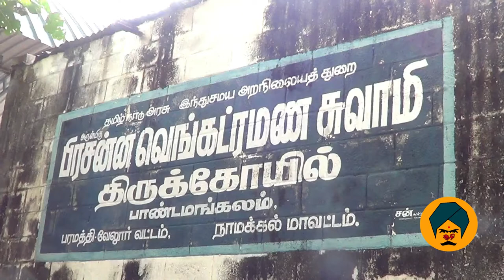PARAMATHI VELUR THER THIRUVIZHA பிரசன்னவெங்கட்ரமணசாமி கோவில் திருத்தேர் திருவிழா.பாண்டமங்கலத்தில்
பரமத்திவேலூர் அருகே பாண்டமங்கலத்தில் பஞ்சபாண்டவர்கள் வழிபட்ட பிரசித்தி பெற்ற பிரசன்னவெங்கட்ரமணசாமி கோவில் திருத்தேர் திருவிழா.

நாமக்கல்மாவட்டம் பரமத்திவேலூர் அருகே  பாண்டமங்கலத்தில் பஞ்சபாண்டவர்கள் வழிபட்ட பிரசித்திபெற்ற அருள்மிகு பிரசன்னவெங்கட்ரமணசாமி கோவில் திருத்தேர் பெருவிழா கடந்த 24ம் தேதி கொடியேற்றத்துடன் தொடங்கியது விழாவையொட்டி ஹம்சவாகனத்தில் சாமி திருவீதி உலா வரும் நிகழ்ச்சியும், தொடர்ந்து தினமும் காலை 8 மணிக்குமேல் 9 மணிக்குள் தூக்கு பல்லாக்கில் உற்சவமூர்த்தி இரவு 7 மணிக்கு சிம்மவாகனம், சிறிய அனுமந்தவாகனம், பெரியதிருவடிகருடசேவை,சேஷவாகனம், யானைவாகனம் ஆகியவற்றில் சாமிதிருவீதி உலாவரும் நிகழ்ச்சி நடந்தது.
அதனையொட்டி இன்று முக்கிய நிகழ்வான அதிகாலை 4 மணிக்குமேல் 5.00 மணிக்குள் சாமி திருத்தேருக்கு எழுந்தருளலும்,மாலை 5.00 மணிக்கு திருத்தேர்வடம் பிடித்து இழுத்தல் விழாநடை பெற்றது இவ்விழாவில் பரமத்தி சட்டமன்ற உறுப்பினர் கே.எஸ்.மூர்த்தி கலந்து கொண்டார் இதில் சுற்றுவட்டார கிராமங்களில் இருந்து ஏராளமானபொதுமக்கள் திருத்தேரை பக்திபரவசத்துடன் கோவிந்தா கோவிந்தா என கோசங்களை இட்டு கொண்டு நகரின் முக்கியவீதிகள் வழியாக திருதேரை இழுத்துச் சென்று மீண்டும் கோவிலை வந்தடைந்தது.